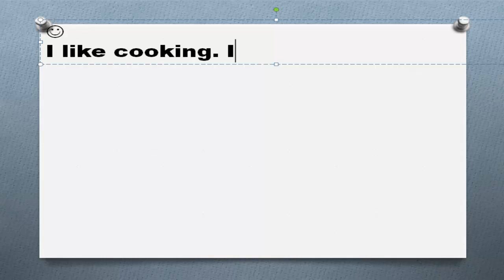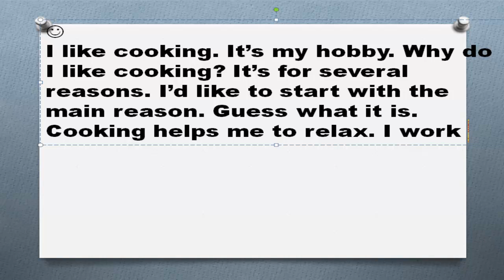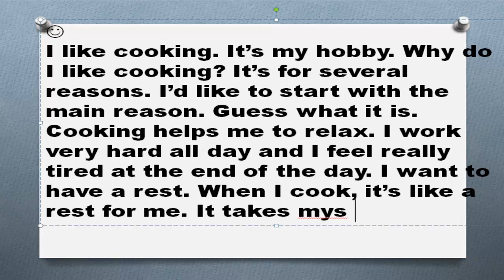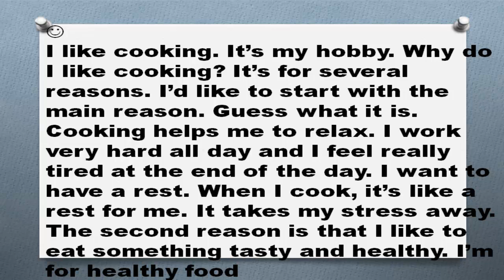Пишем английские тексты сами Часть 109 My hobby cooking Мое хобби кулинария готовить